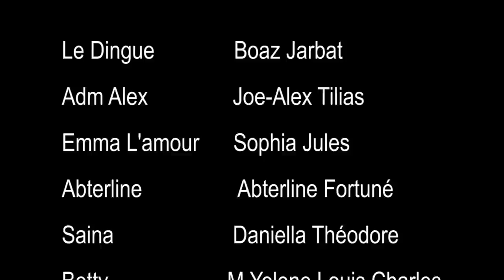L'AMOUR ET LE FOU EP 16 Ak Nicolas & Lala TILIAS de WILMIX PROD/Emma L'AMOUR/Fritz/Betty/Mr Jules/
L'AMOUR ET LE FOU EP 16 Ak Nicolas & Lala TILIAS de WILMIX PROD/Emma L'AMOUR/Fritz/Betty/Mr Jules Mi